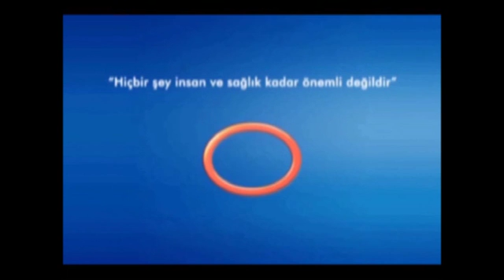Kalp Ameliyatı Olamayacak Hasta Var Mıdır?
Avrasya Hastanesi Zeytinburnu Kardiovasküler Cerrahi Uzmanı Doç. Dr. Ali Rıza Cenal, kalp ameliyatı olması riskli olan hastalar hakkında bilgi veriyor.